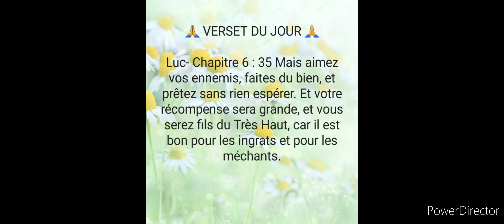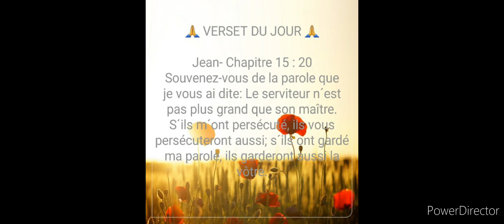March 5, 2023